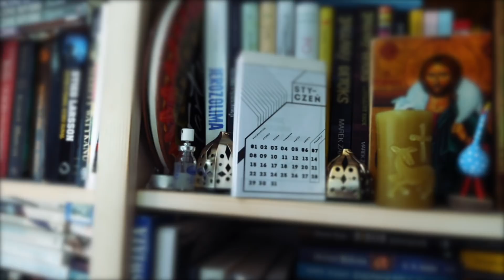Wstawaki [54] W ruinie